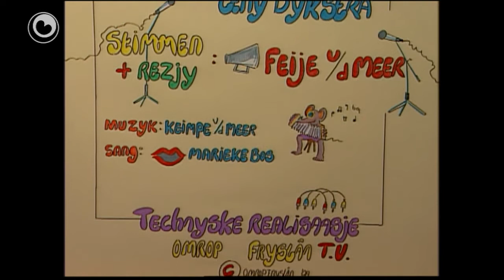Bear Boeloe: Behingje diel 2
Bear Boeloe is dwaande nij behang op te hingjen.
Hy moat dit hielendal allinnich dwaan want Janny wol him net helpe.
Dan moat er by in hoekje dêr't er eins krekt net by kin.
Hy giet op syn teannen stean, en.